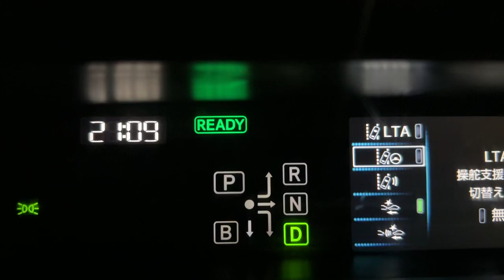【社長のvlog 241】ショート寸前で回避 リスクを想定した運転資金の大切さ 経営 独立開業 起業 ビジネス